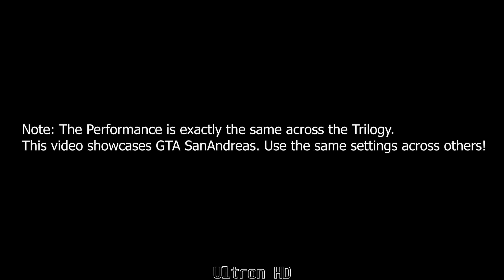GTA Trilogy Definitive Edition | RTX 2070 OC | Ultra Settings | 1440p | SanAndreas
Grand Theft Auto: The Trilogy – The Definitive Edition performance test on RTX 2070 at ultra settings at 1440p resolution

System Specs:
GPU: ASUS ROG Strix RTX 2070 8GB GDDR6 OC ([C:+150 | M:+500]MHz)